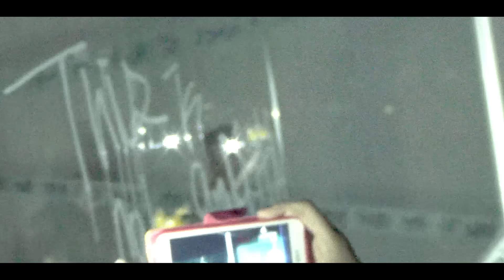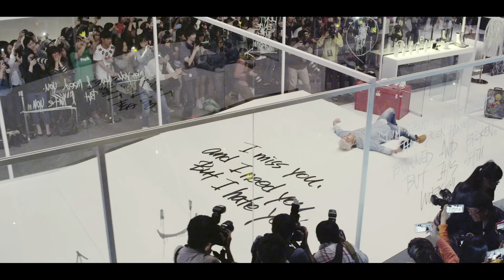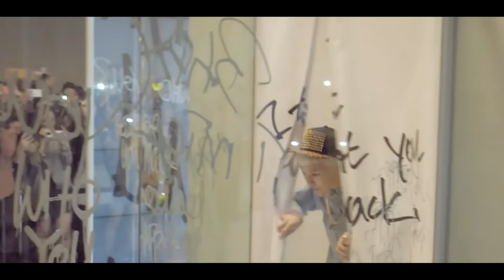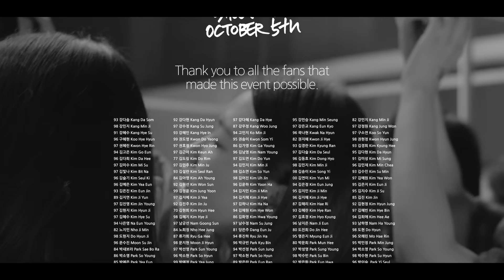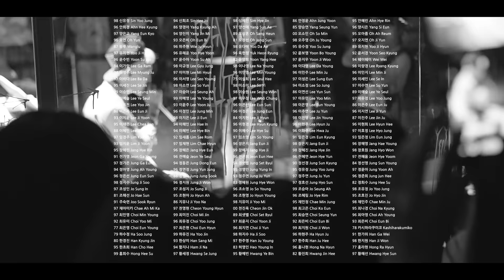G-DRAGON - 니가 뭔데(WHO YOU?) M/V